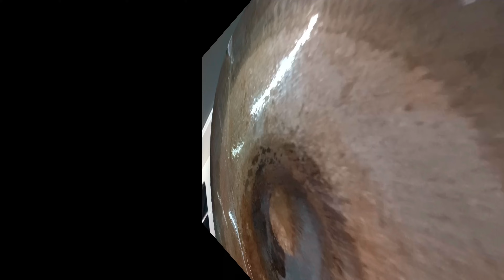PAG NILUTO MO ITO SA SAYOTE TIYAK MAPAPA WOW KA NALANG!!! | LUTONG PINOY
Hi there Leianne's Vloggz here once again our vlog for today is I will show you how to cook stir fry cayote in a simple way. Come join me guys. And if you are new to my channel don't forget to like and subscribe to my channel and click the bell all notifications to get you updated on my upcoming vlog cheers 🥂